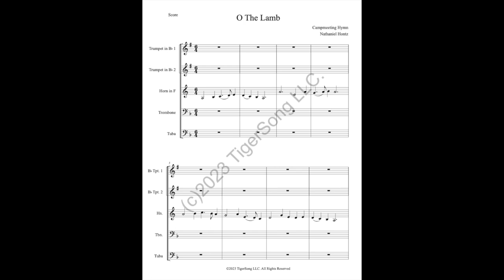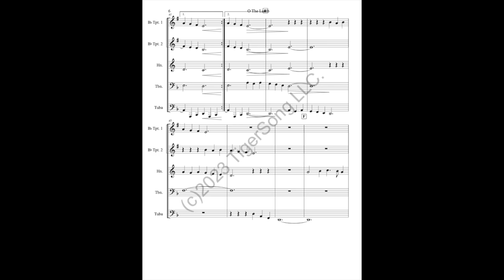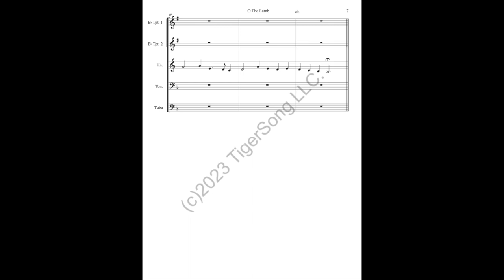O The Lamb (Campmeeting Tune) for Brass Quintet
A haunting American campmeeting tune, suitable for Lent and Holy Week, arranged for brass quintet. Opens and ends with a melancholy french horn solo.